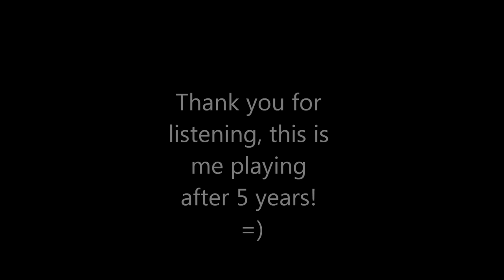Audio Of Me Playing Trombone!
This is a quick video of me playing the trombone, after 5 years! all photos were taken from google images. Enjoy!